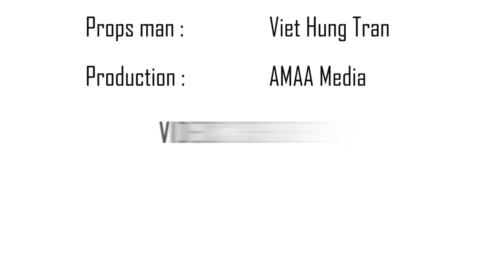Âm thanh từ quả bóng - Sound of Balloon Final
Cho vài thứ vào quả bóng bay và lắc mạnh nó sẽ tạo ra âm thanh thế nào nhỉ? Mình tò mò quá rồi đấy